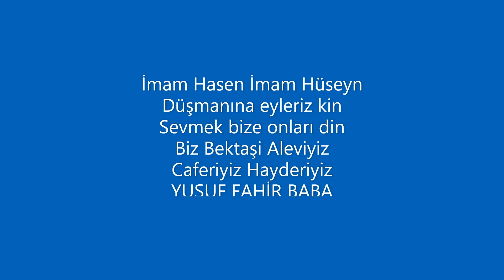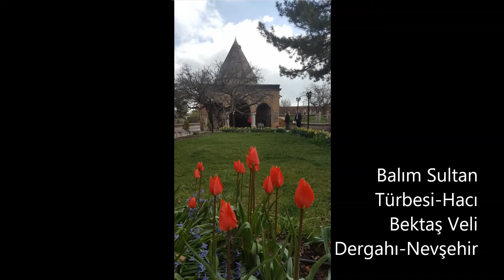İmam Ali ile Hz. Fatıma'nın Evi-deyiş-Nasip olur Amasya'ya varırsan-Sirlem Ketan-Aşık Veli-Alevi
Nasip olur Amasya’ya varırsan
Giden sail selam getir pirimden
Hublar şahı Hamdullah’ı görürsen
Hayali gönlümde çekerim ahı
Acep görür müyüm gülyüzlü şahı
Bunca aşıkların sırr-ı penahı
Mecnun gibi bir sevda var başımdan
Cihan sele gitti çeşmim yaşından
Kim ayrılmış ben ayrılam eşimden
Sene bin ikiyüz kırk dörtte beyan
Kırkların ceminde görmüşüm ayan
Mürsel göbeğinde taze bir civan
Veli’m eyder dost köyüne varınız
Balım Sultan olsun size kılavuz
Benim pirim Amasya’da yalınız
Hz. Ali nefesleri                     kızılbaş alevi                         deyişler yeni
pirlere niyaz edreriz             alevi deyişleri
alevi ozanları          on iki imamlar              on dört masum-u pak
on yedi kemerbest         Hz. Ali       Hz. Muhammed Mustafa
Hz. Fatma Ana         İmam Ali             İmam Hasan                   İmam Hüseyin
İmam Zeynel Abidin        İmam Muhammed Bakır
İmam Cafer-i Sadık                İmam Musa-ı Kazım      İmam Ali Rıza
İmam Muhammed Taki             İmam Ali-el Naki    İmam Hasan-ul Askeri
İmam Muhammed Mehdi  Sahib-i Zaman                      ehlibeytin nuru
ehlibeyt aşkı              alevi ziyaretleri         alevi ziyaret yerleri
alevi kurban kesilen mekanlar           alevi bektaşi    pir sultan abdal
Hacı Bektaşi Veli          alevi dedeleri      alevi uluları        alevi islam
Erdal Erzincan deyişleri                alevilik islamın özüdür
İmam Cafer-i Sadık Mezhebi              on iki imamın nuru
üçlerin beşlerin yedilerin nuru     Allah Muhammed Ya Ali
       selman-ı pak        davut sulari deyiş
Şah Hatayi deyişleri          duaz-ı imam deyişi            duaz-ı imam
duaz-ı imam nefesi            duaz-ı imam nefesleri
              duaz-ı imamlar         ehlibeyte taraf olanlar
duaz-ı imam deyişleri             on iki hizmet             alevi bektaşi             alevi islam              islam alevi
cemevi          cemevleri         cem ibadeti           cemde on iki hizmet
alevi             aleviyiz           alevi erenler                     erenlerin cemi
erenler cemi
alevi deyişleri             bektaşi gülleri
kırklar deyişleri              ehlibeyt aşkı                          ehlibeyt
ehlibeyt sevgisi                 Aşk ile           Hü  erenler
erenler deyişleri                    deyişlerimiz              bektaşiler
aleviler bektaşiler             pir sultan abdal               alevi ozanları
      ulu ozanları                 batıni deyiş            batıni deyişleri
batıni nefesleri           batıni nefes              on iki imam deyiş
on iki imam nefes           on iki imam deyişleri
on iki imam nefesleri            ehlibeyt deyişleri             ehlibeyt nefesleri
Aleviler  Ali taraftarı         ehlibeyt taraftarları              alevilikte selman
pir dolusu       selman dolusu        engür suyu         cemde sakka hizmeti
kırkların dolusu                  kırklar dolusu           ehlibeyt taraftarı
Hacı Bektaşi Veli               deyişlerimiz
nefeslerimiz         alevilikte saz       Hz. Ali deyişleri            İmam Ali deyişleri          İmam Ali nefesleri
İmam Ali aşkıyla                            Esedullah              Ali-el Murtaza
on iki imamlar türbesi     Onikiimamlar Türbeleri   Ana Fatma
Ana Hatice  Kübra        Hz. Fatıma     duaz-ı imam deyişleri
on iki imamlar türbesi         oniki imam deyişleri
on iki imam nefesleri               on iki imam mezarları
on iki imam              on iki imam kabirleri
on iki imamların sandukası                         on iki imamların mezarları
on iki imam erleriyiz            kızılbaş               kızılbaş alevi
kızılbaş deyişleri                       kızılbaş nefesleri
Murtaza Ali                 Ya Ali meded             Ya Ali                   Şah-ı Velayet
Ali bizim şahımız                Hz. Ali alevilik              Hz. Ali aleviler
alevi deyişleri                                    bektaşi nefes
deyiş 2021                cemevleri ibadethanemizdir                 cem ibadeti
İmam Ali deyiş          Hz. Ali deyişleri      kızılbaş deyiş
alevilikte ikrar          alevilikte musayip       kızılbaş deyişleri
ikrar                 alevilikte dede            kızılbaş                    kızılbaş alevi             Şiri Yezdan                  Şiri  Yezdan Ali             alevi bektaşi inancı
bektaşi erenler                 deyişler özümüz            deyişlerimiz
nefeslerimiz                     kızılbaş nefesleri              İmam Hüseyin yoldaşları
Ali kervanı                    İmam Ali kervanı               Cafer-i Sadık mezhebi
alevi erenler             yeni deyişler                         deyişler yeni                            Hak Muhammed Ali                         Şah-ı Merdan